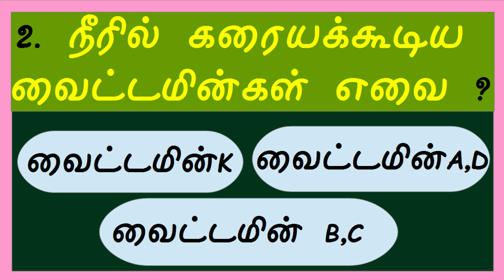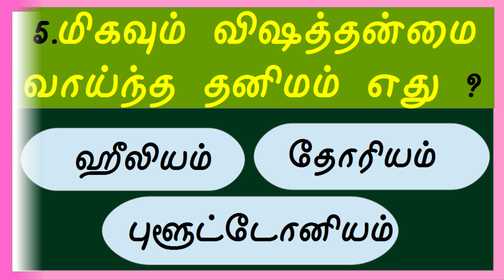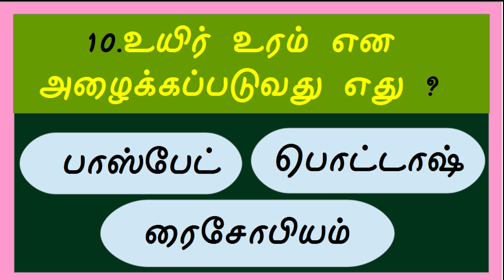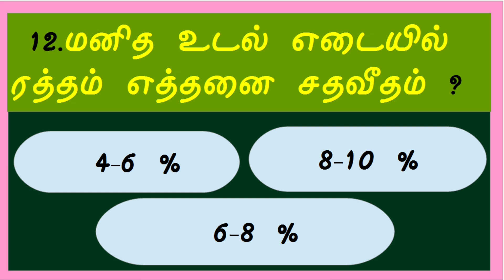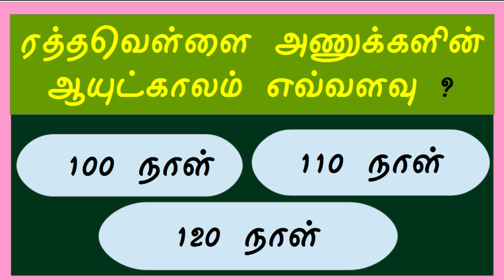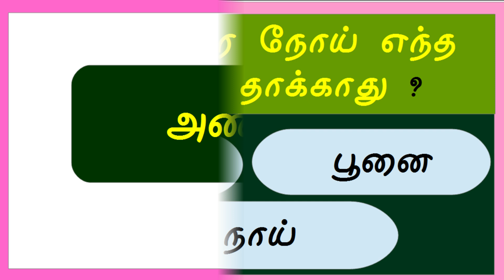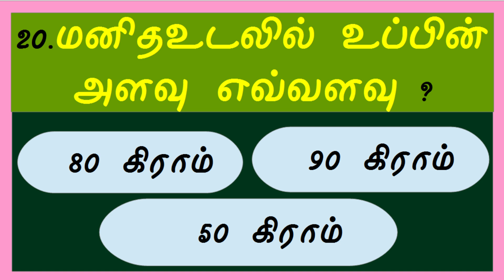பொது அறிவு ||Tamil general knowledge !|| Tamil gk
TAMIL  GK   QUESTIONS
1.பச்சை நிறமாக உள்ள வாயு எது ?
குளோரின் புளூரின் அயோடின்
நீரில் கரையக்கூடிய வைட்டமின்கள் எவை ?
வைட்டமின் பி,சி
பலூன்களில் என்ன வாயு நிரப்பப்படுகிறது?
ஹீலியம் லித்தியம் புளூரியம்
தோல் களிம்புகள் செய்ய எது பயன்படுகிறது
சல்பர் குளோரின் மெந்தால்
மிகவும் விஷத்தன்மை வாய்ந்த தனிமம் எது?
புளூட்டோனியம் ஹீலியம் தோரியம்
போர்டோகலவை என்பது என்ன?
பூச்சிக்கொல்லி உரம் விஷம்
இயற்கை எரிவாயுவால் ரயிலை இயக்கும் முதல்  நாடு எது?
இந்தியா ரசியா சீனா
மனித உடலில் நரம்புகள் இல்லாத பாகம் எது?
முடி நகம் மூக்கு நாக்கு
உயிர் உரம் என அழைக்கப்படுவது எது?
ரைசோபியம் பாஸ்பேட் பொட்டாஷ்
புரதங்களில் என்ன தனிமம் உள்ளது?
நைட்ரஜன் பாஸ்பரஸ் ஆக்ஸிஜன்
இயற்கையில் அம்மோனிகரணம் எங்கு நடக்கிறது?
சாக்கடை குப்பை நீர்
மனித உடல் எடையில் ரத்தம் எத்தனை சதவீதம் ?\
6-8 %
ரத்த வெள்ளை அணுக்களின் ஆயுட்காலம் எவ்வளவு?
120 நாள்
சிறுநீரகத்தின் செயல்  என்ன?
நெப்ரான் புளோயம் மியாசிஸ்
பிறந்த குழந்தையின் சராசரி எடை எவ்வளவு?
2.6 கஃ
உலகில் மிக அதிகமாக காணப்படும் பறவையினம் எது?
காக்கை கோழி பருந்து
அன்னிச்சை செயலை கட்டுப்படுத்தும் உறுப்பு எது?
தண்டுவடம் இதயம் மூளை
கண் புரை நோய் எந்த உயிரியை தாக்காது ?
அணில் பூனை நாய்
மனித உடலில் உப்பின் அளவு எவ்வளவு?
90 கிராம் குதிக்க தெரியாத மிருகம் எது?
யானை சிங்கம் கரடி
உருளை கிழங்குக்கு இணையாக மாவு பொருள் எதில் உள்ளது?
வாழைப்பழம் பீன்ஸ் ஆப்பிள்
டிசிபியூட்ஸ்க்